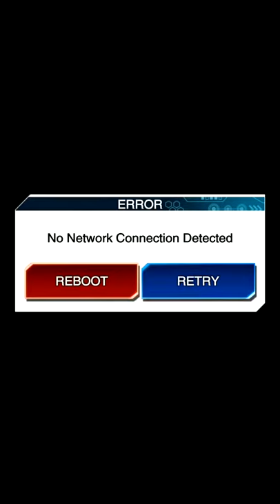Don’t Mess with Yusei Fudo! Adventures in Duel Links (Part 2)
Another Yusei v Officer Trudge battle from the current event in Duel Links.
If you haven’t played the game, highly recommend you try it!